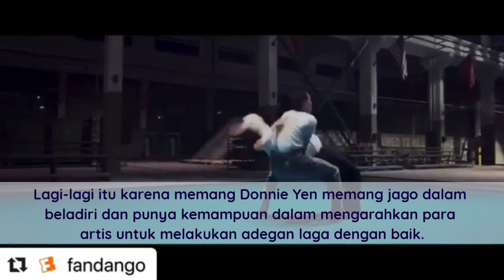Aktor Beladiri Paling Populer